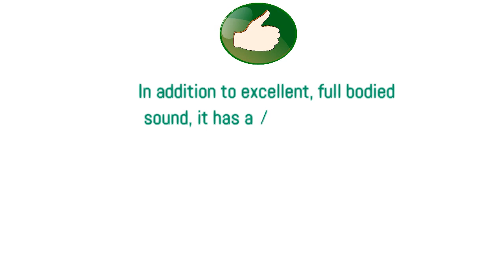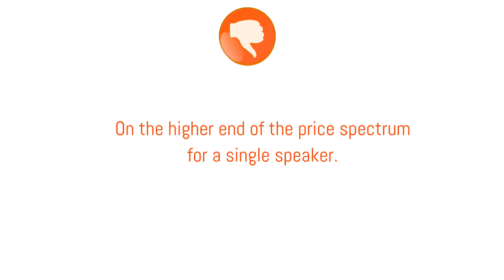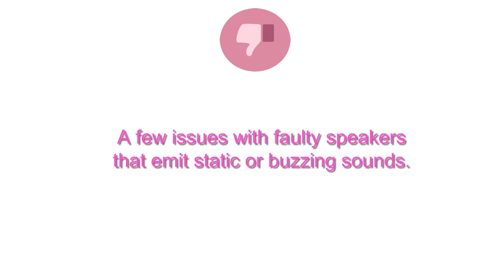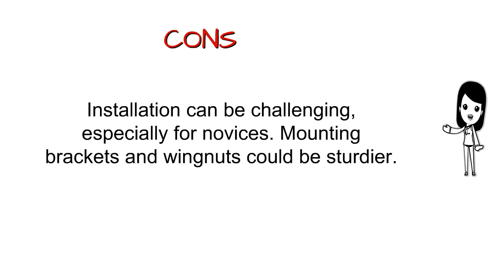Wall Speakers Reviews - Best Wall Speakers 2019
3. Polk Audio 255C-RT In-wall / In-ceiling center channel speaker
2. Polk Audio RC85i 2-Way In-Wall Speakers (Pair, White)
1. Yamaha NSIW960 2-Way Speaker